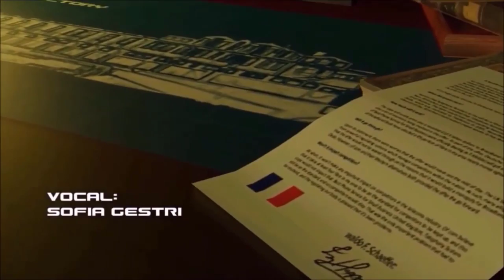Code Lyoko Adventures - S3E08 - Good Old Days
Programs used:
For 3D:
Blender
For 2D:
Powerpoind
Photoshop

All news aboud Code Lyoko Adventures is will be in there

Code Lyoko Belongs to MoonScoop, Mediatoon, Tunami, Thomas Romain and Tiana Palumbo. Any footaged used by the following all right's have been reserved.